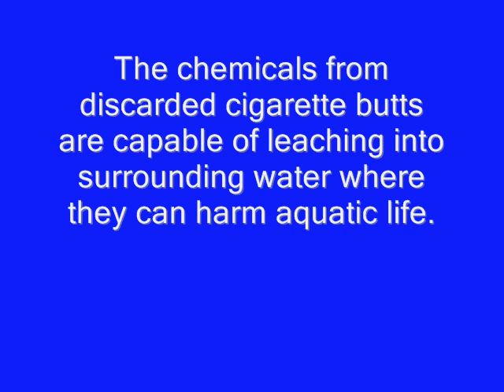Butt in the Jar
Youth Volunteers Demonstrate what happens to cig. butts when they enter the water and ocean environment through stormdrains.